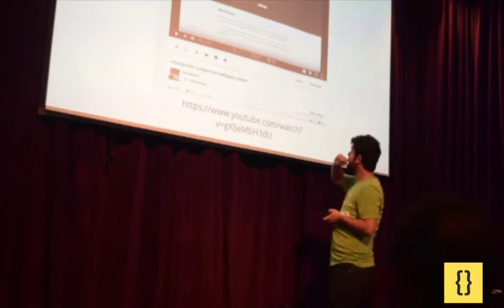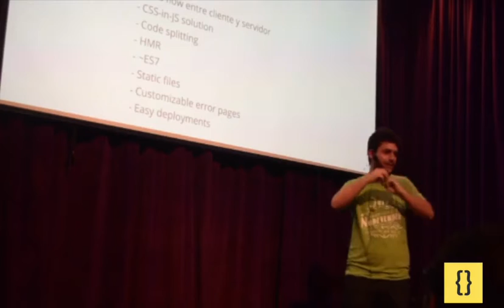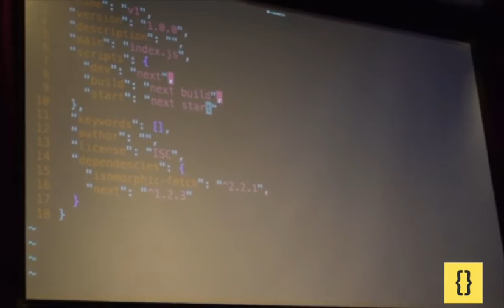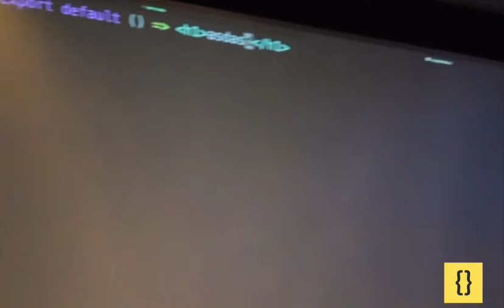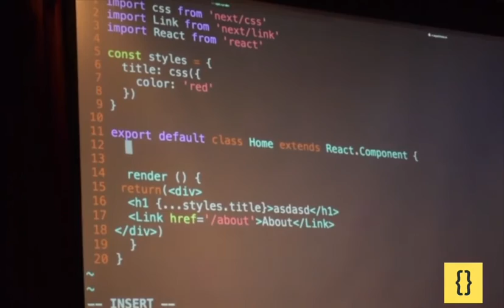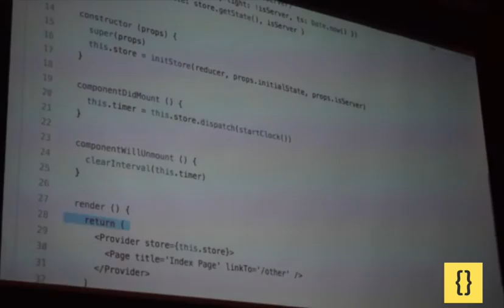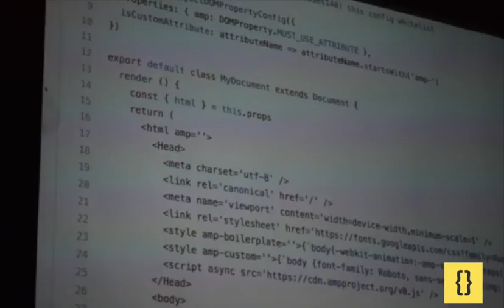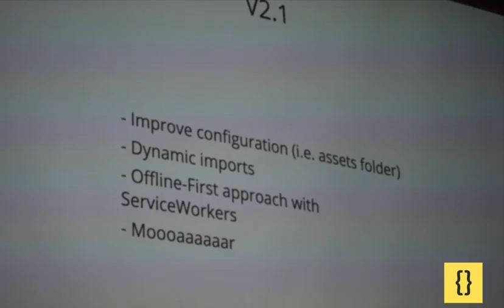Next.js 2.0, Lo que viene en fútbol de primera - Dan Zajdband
## Descripción
Next.js ofrece una nueva forma de encarar aplicaciones web universales. Desde el lanzamiento del framework en Octubre aprendimos mucho acerca del uso que le da la comunidad al proyecto y se vienen grandes cambios para la segunda versión. Vamos a repasar la filosofía detrás de next.js para quien no lo conoce e introducir las nuevas features.

## Sobre el orador